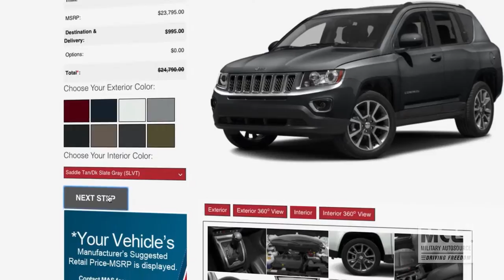MAS - Driving Freedom (Long)